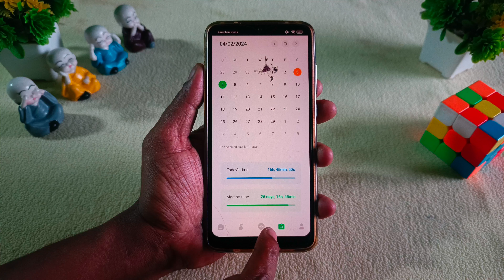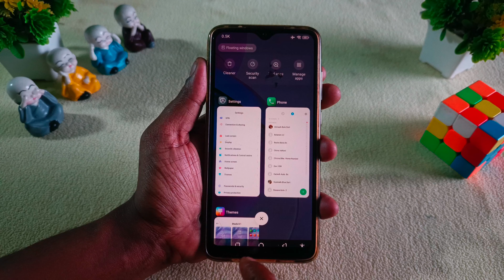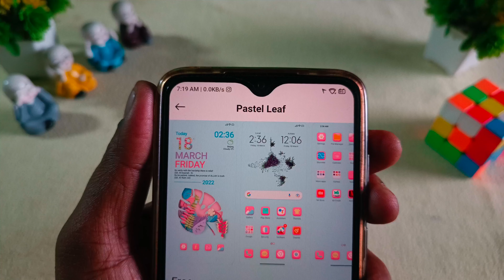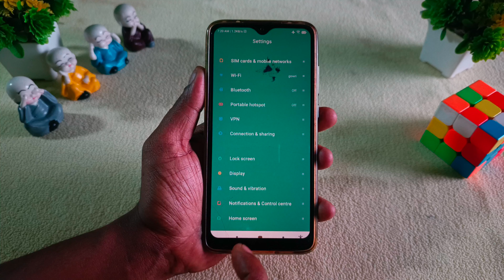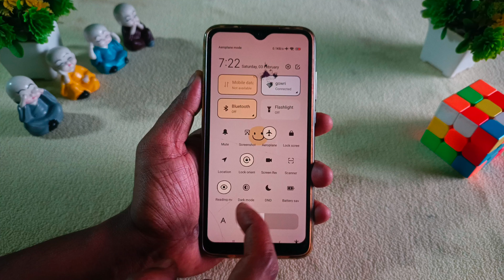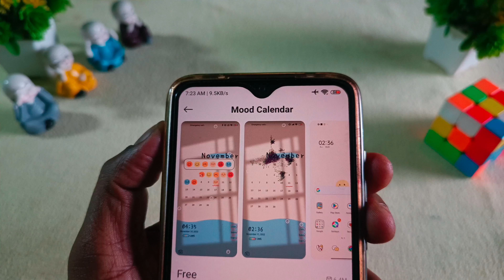4 Beautiful MIUI Themes for Xiaomi,Redmi, Poco | Best MIUI 14 Themes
-Life Hacks
-Experiment videos
-unboxing.
-review.
-technology.
-Miui Themes
-Miui update

WARNING! !
Gowri Tech🙏❤️